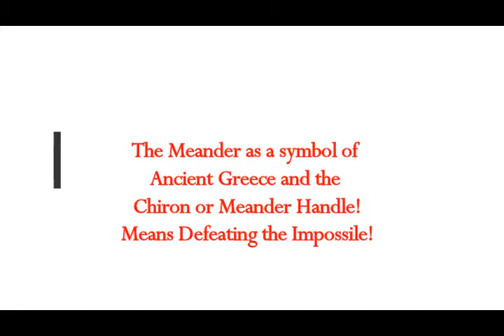The Meander as a Symbol of Ancient Greece & CHIRON MEANDER HANDLE! Means Defeating the Impossible!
Please Support:
Translated by me from Greek article
Thumbnail image - maiandros-01-cheronios-lavi-640x314.jpg